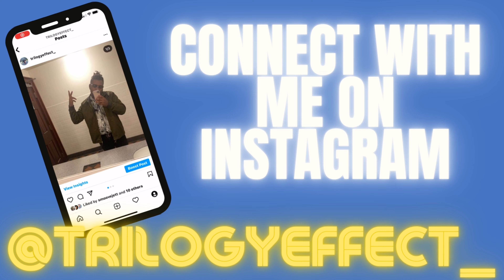Lightyear Trailer 1 Reaction